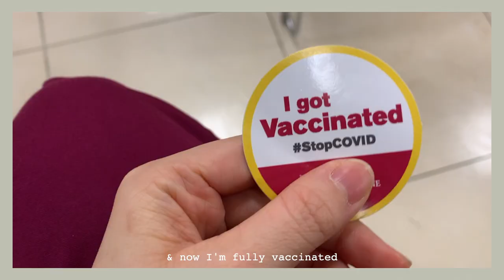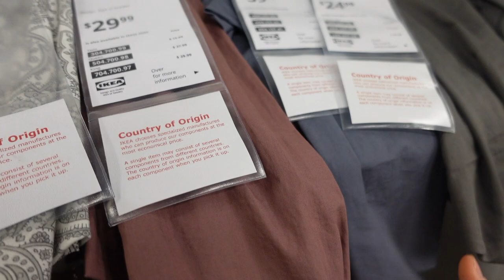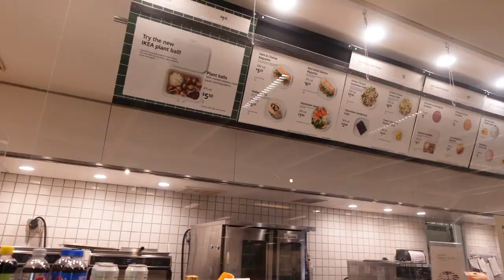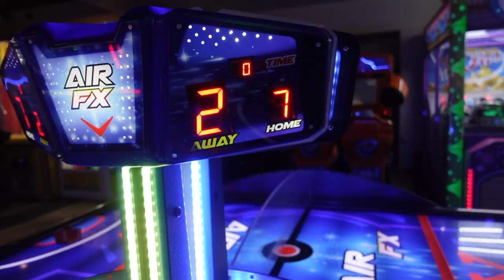vlog | conveyor belt sushi, ikea meatballs, & arcade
In today's video, I get my covid vaccine, I eat conveyor belt sushi, and my first ikea metaballs, and play games at an arcade! Our school had the first half of our spring break a couple weeks ago which is when this was filmed. Follow me arounud~